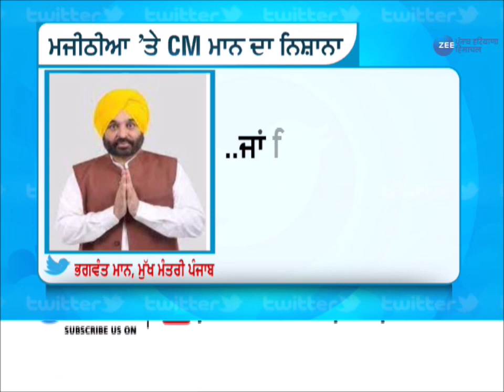CM ਮਾਨ ਦਾ ਮਜੀਠੀਆ 'ਤੇ ਸ਼ਬਦੀ ਵਾਰ,''ਖੂਨੀ ਸਾਕੇ ਤੋਂ ਬਾਅਦ ਮਜੀਠੀਆ ਦੇ ਪਰਿਵਾਰ ਕੋਲ ਪਹੁੰਚਿਆ ਸੀ ਜਨਰਲ ਡਾਇਰ''